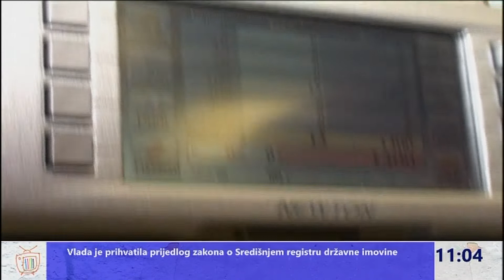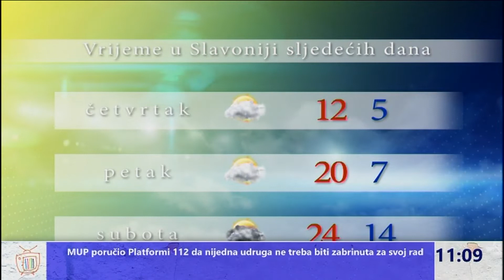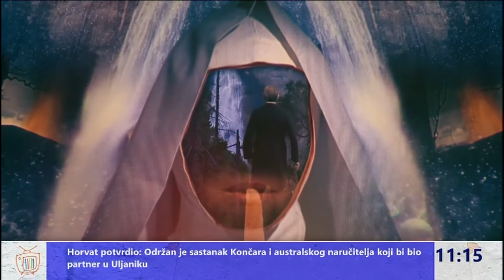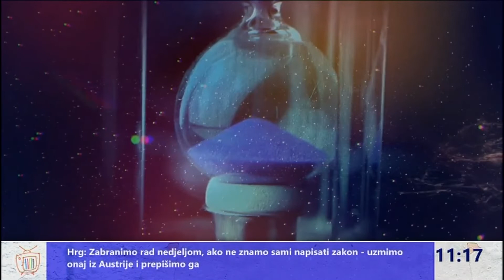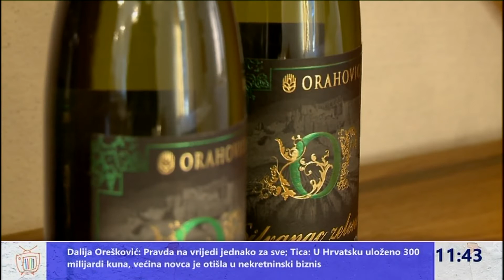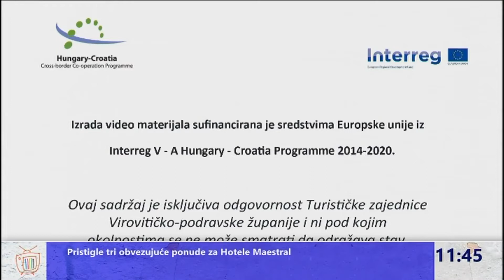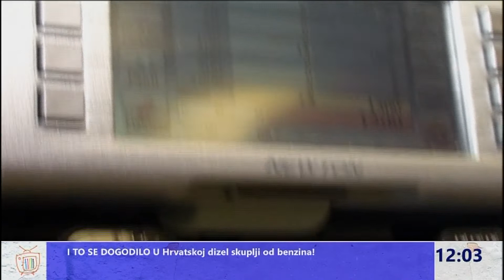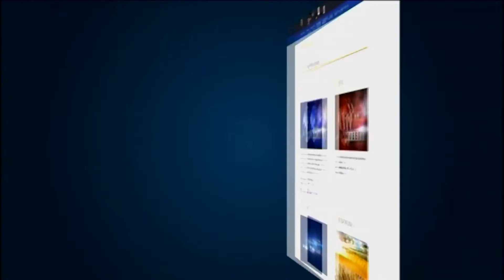Dnevni divan 24.10.2018.